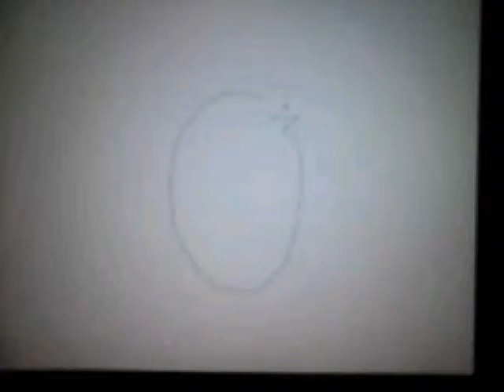Do you understoiwwnd? With haki u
Haha derpity derp